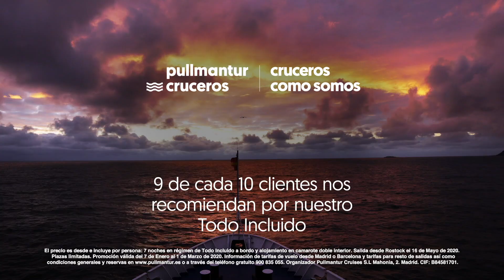Fiordos del Norte - Pullmantur Cruceros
¿Te gustó el video? Si quieres descubrir más sobre tu viaje a los Fiordos en verano, te animamos a leer el artículo en nuestro blog

¡Apúntate al viaje de los Fiordos con Pullmantur!

¿Quieres información personalizada? Contacta con nosotros

¡Síguenos!